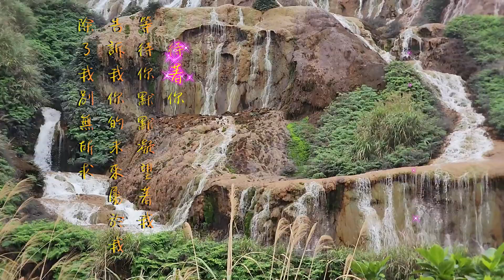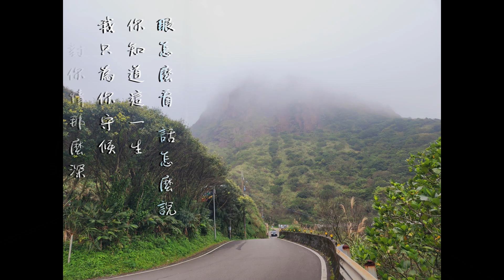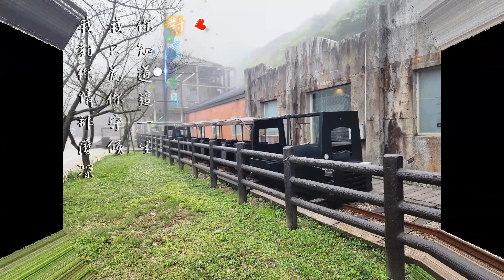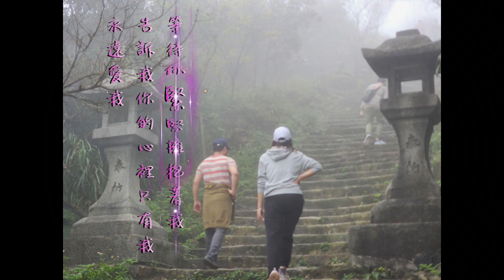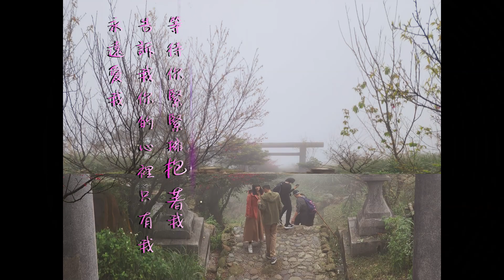鄭如儀 守後一生(2024年2月17日九份黃金博物館一日遊)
2023年2月12日
那些年那些歌
鄭如儀 臉書